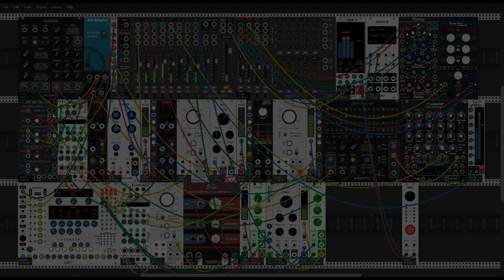Ratchet Flavors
This patch is just a free fall ratchet behavior patch.